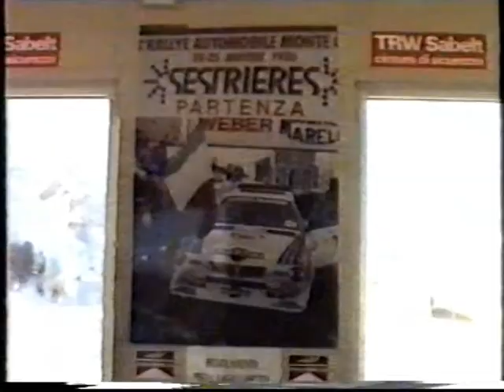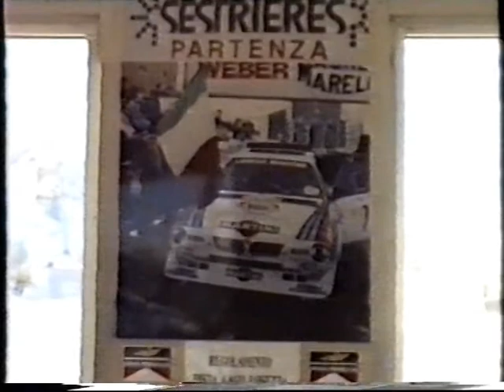1985 Sestriere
giacomo ogliari , traversi ,